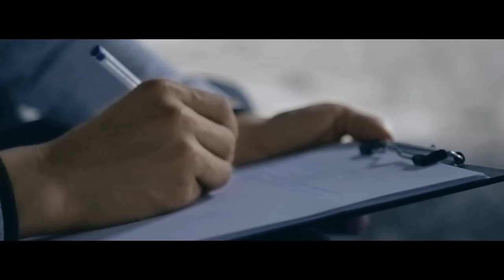Aslbek Yuldashev - Achinaman | Асилбек Юлдашев - Ачинаман